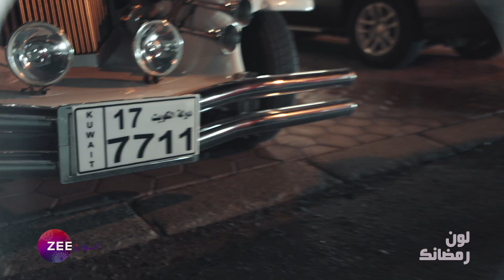اعلان مسلسل كيد الحريم في رمضان على زي الوان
انتظروا مسلسل كيد الحريم يومياً في رمضان على زي الوان